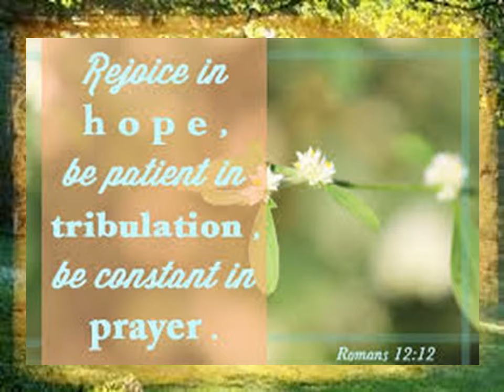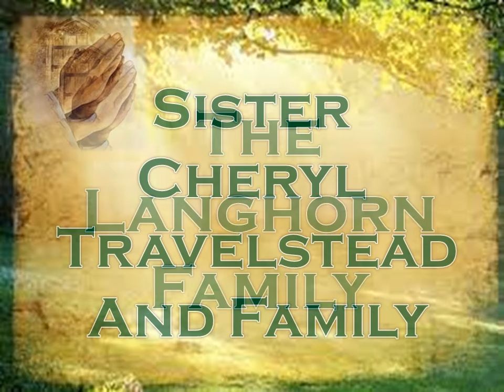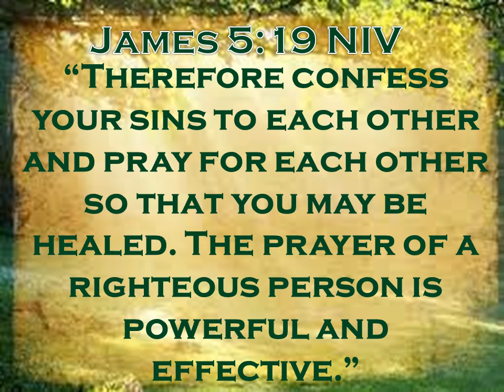Prayer List May 2 - 8, 2021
MLBC's Prayer List May 2-8,2021